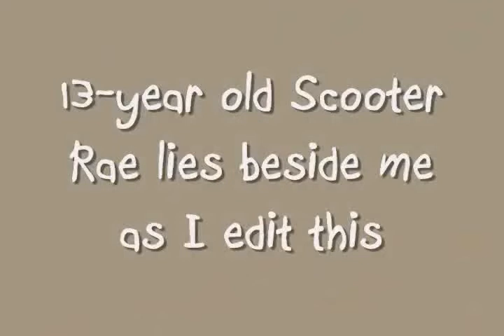ScooterRae discovers the beach - 1996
This video from 1996 shows Scooter Rae's first trip to the Bay, only a couple of weeks after we rescued her.  She's a gawky, wild teenager here.  Now a dignified older lady, the 13-year old Scooter Rae lay beside me as I edited her video.